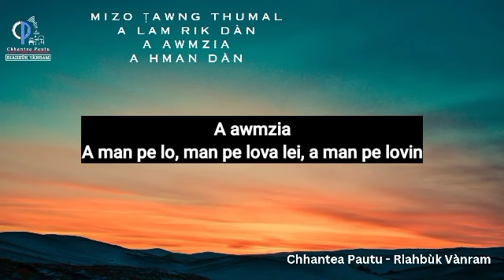abâ, abâa, abâin: a lam rik dan, a awmzia leh a hman dan